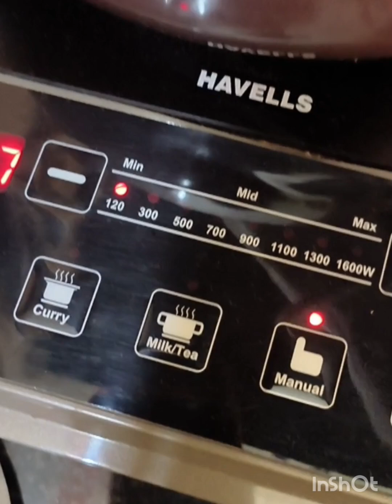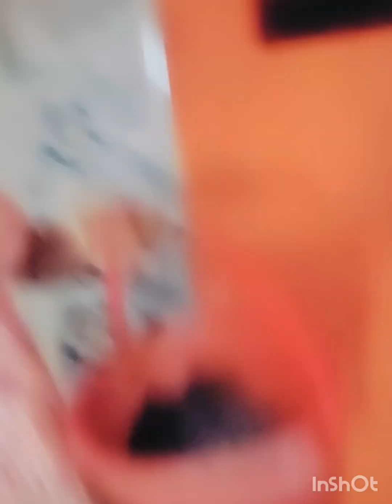5.10.24 special day special person special vlog.😲প্রথম বার এটা করলাম এতো সুন্দর হয়ে গেলাম।wow